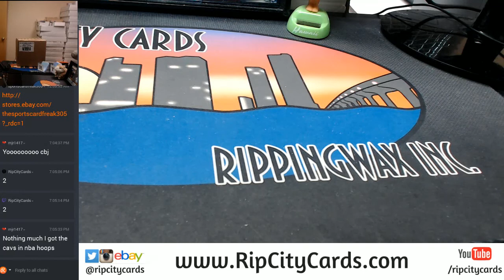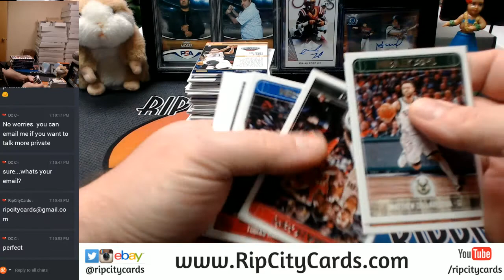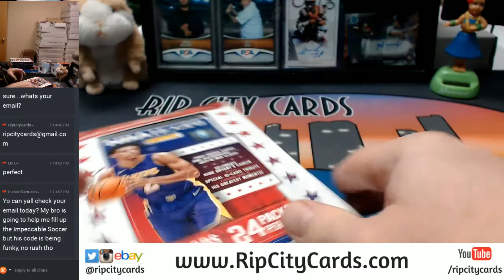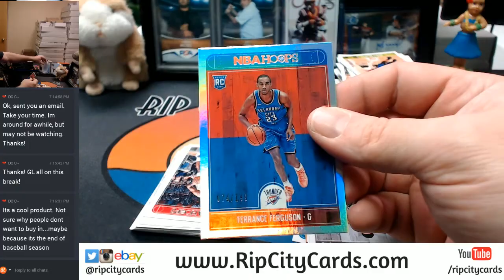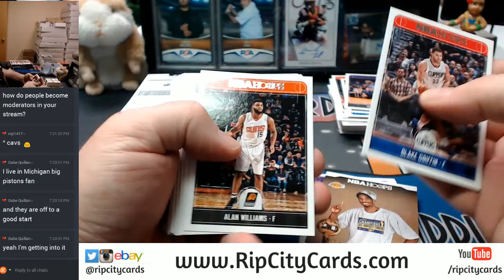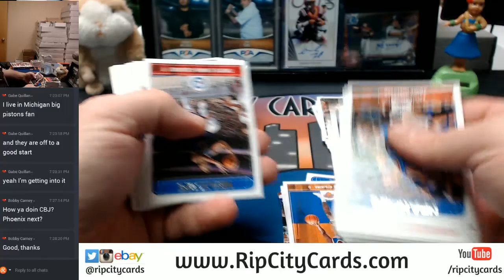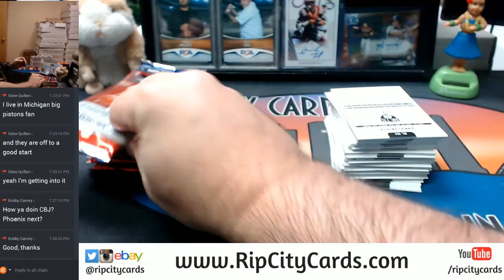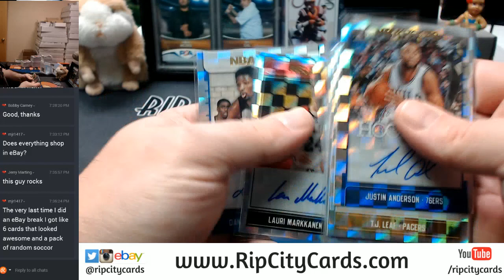2017 18 Hoops Basketball 5 Box Break EBAY #1